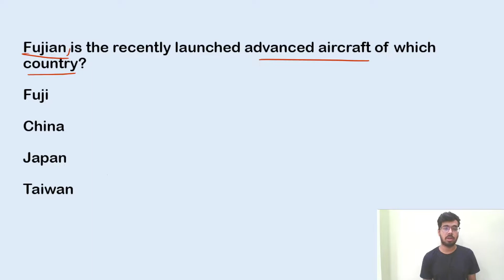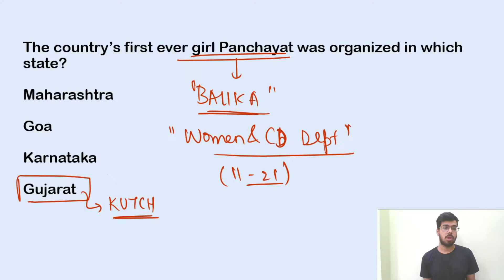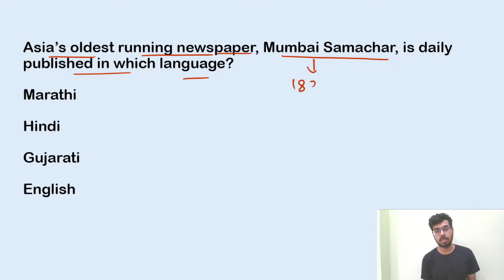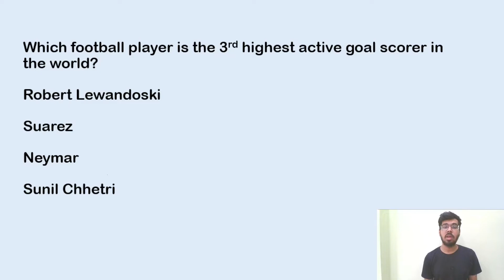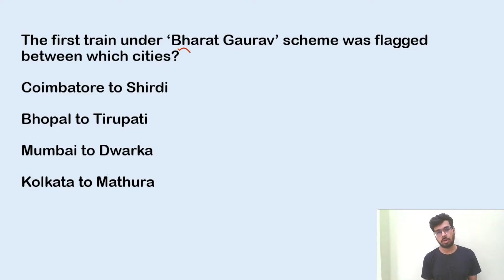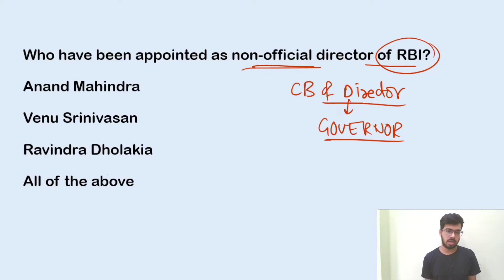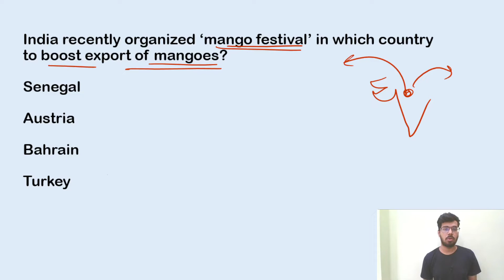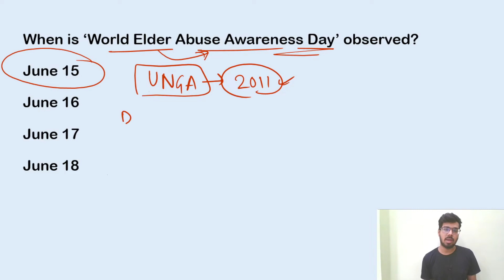Daily Current Affairs (करंट अफेयर्स)|19 & 20 JUNE 2022 |Banking|SSC | Railways| By Ayush Khandelwal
Daily Current Affairs (करंट अफेयर्स)  | 19 june 2022 | 20JUNE 2022 | Banking | SSC | Railways | By Ayush Khandelwal